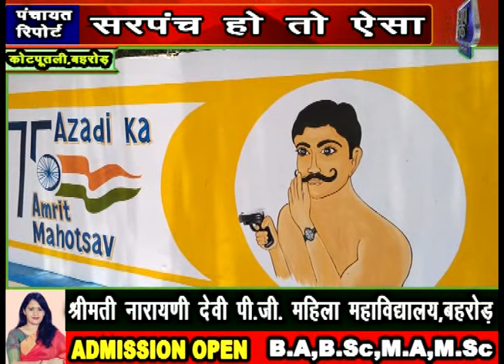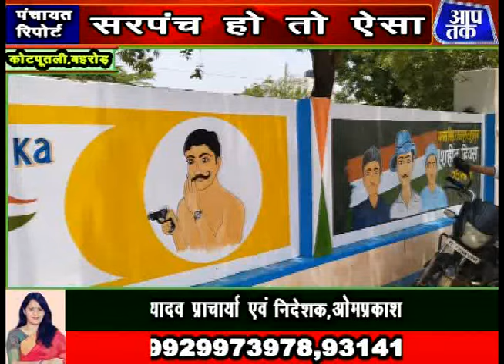सरपंच हो तो ऐसा,ग्राम पंचायत दोसोद का बना लाडला बेटा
aap tak network सरपंच हो तो ऐसा,ग्राम पंचायत दोसोद का बना लाडला बेटा